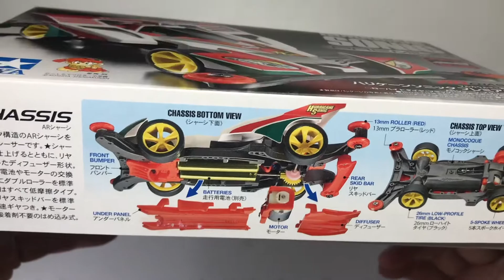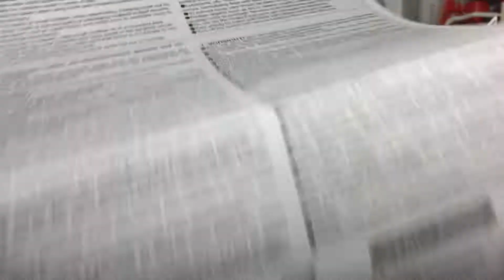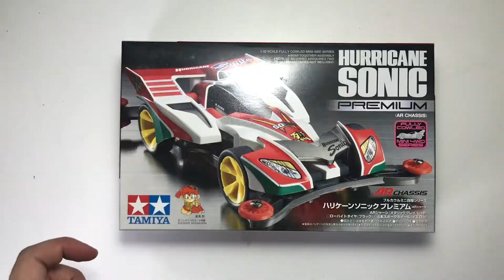EP33 Hurricane Sonic Premium ITEM 19441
วันนี้พามาชมรถพระเอก จากซีรี่นักซิ่งสายฟ้า ซึ่งเชื่อว่า หลายคนรู้จักดี นั้นคือ เฮอริเคนโซนิค รถคันที่ 3 ของเรตสึ พระรองของเรื่อง ซึ่งมาในรูปแบบของ โครง เออาร์ พร้อมดีเทลสติ๊กเกอร์ที่มากขึ้น สวยงาม ส่วนจะสวยงามขนาดไหน นั้นเชิญชม